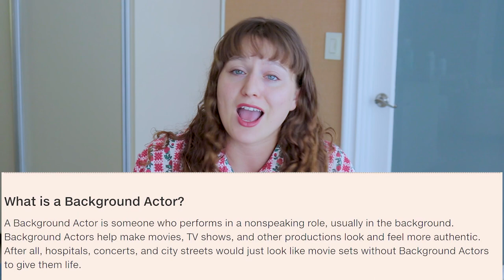What It's Like Being a Background Actor in LA